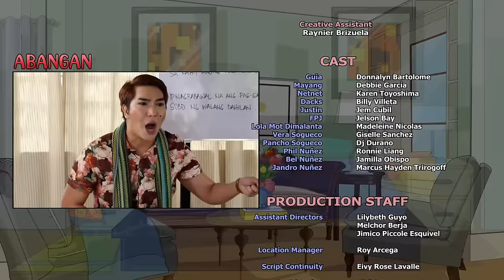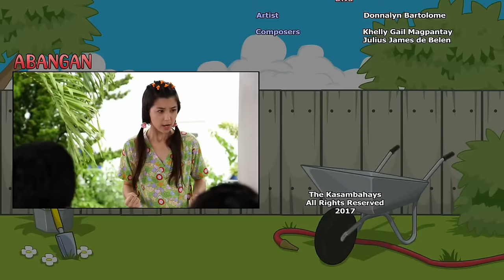THE KASAMBAHAYS | Full Episode 7 | Donnalyn, Debbie Garcia, Karen Toyoshima, Ronnie Liang